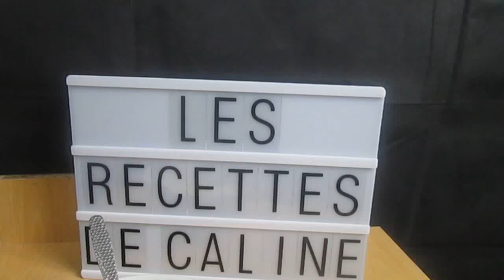Potage de courgettes à la vache qui rit